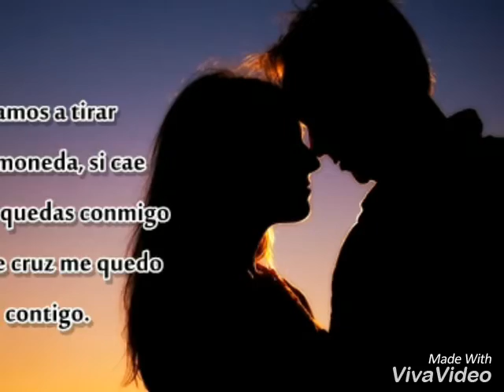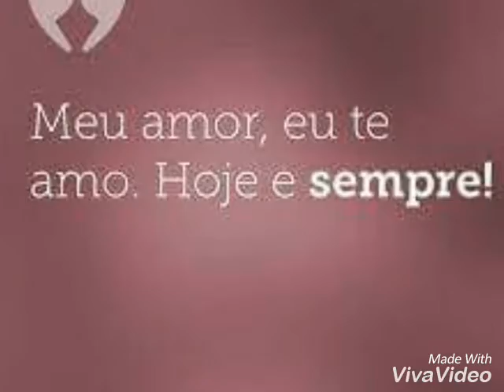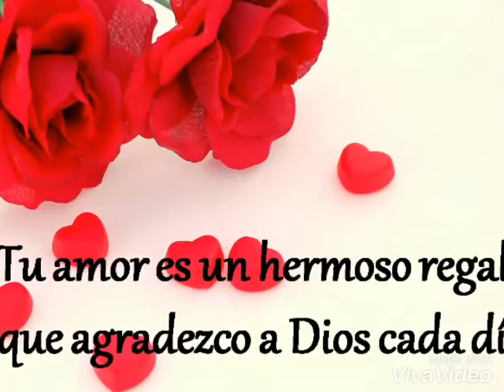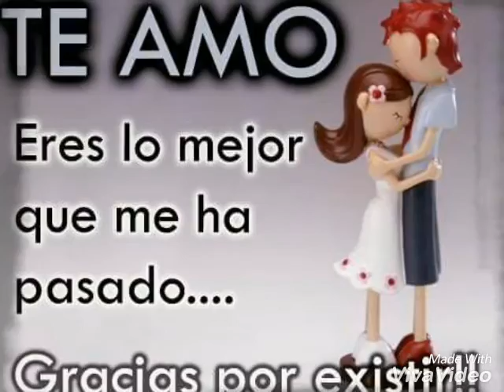La Pareja Ideal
❤ EROS FENTY ❤

Eres lo que a mi vida
Le ha dado todo,
Eres sensacional

Y tu, con tu ternura,
Me has enseñado񡤯 a sentir
Lo que es el verdadero amor

Sabes, quiero pedirte
Que nunca cambies
Me gusta asi tu forma de ser

Nunca, nunca lo pienses
Esto que siento por ti
Hace mas grande mi vivir

Por que las cosas de la vida
Contigo se viven mejor
Todo es amor
Si estamos juntos los dos
Por que tomados de la mano
No hay nada en el mundo igual
Siempre seremos la pareja ideal,